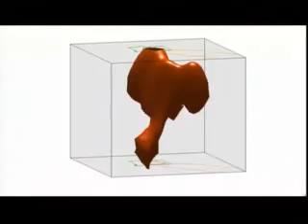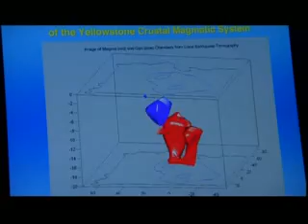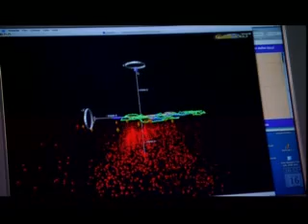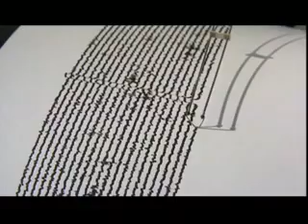History Channel Mega Disasters - Yellowstone Eruption Part 4 of 5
Latest documentary on the Yellowstone Supervolcano released in 2007. Really good film including 3-D images of the magma chamber presented by Bob Smith.